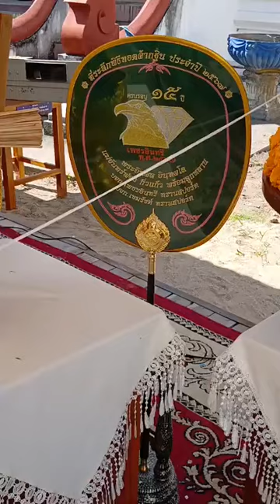27/10/67-ทอดกฐินวัดป่าตันเจริญธรรม อ.เมือง จ.ลำพูน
ทอดกฐินวัดป่าตันเจริญธรรม อ.เมือง จ.ลำพูน 27ต.ค.2567